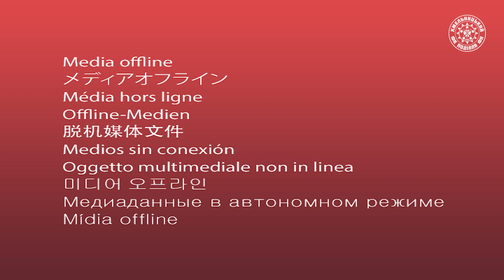Поділля – Новатор | U-12 Чемпіонат ДЮФЛ Хмельницької області. Огляд матчу | 3 тур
Чемпіонат ДЮФЛ Хмельницької області ⚽️

🔹У 3 турі U-12 команди зіграли в нічию з рахунком 1:1